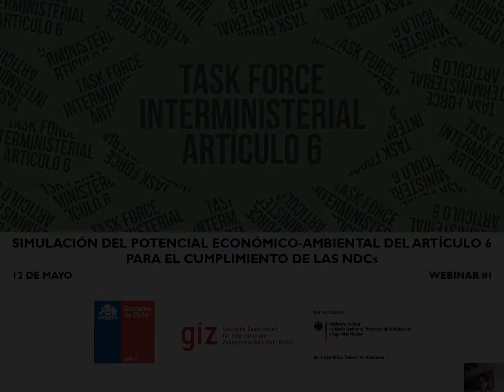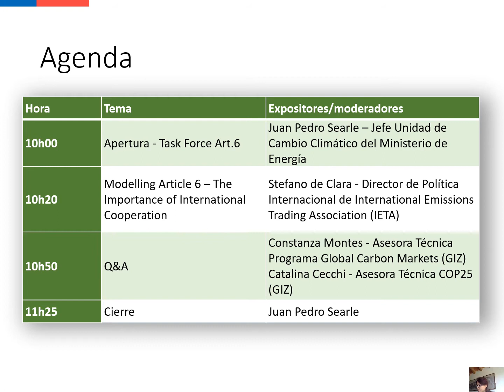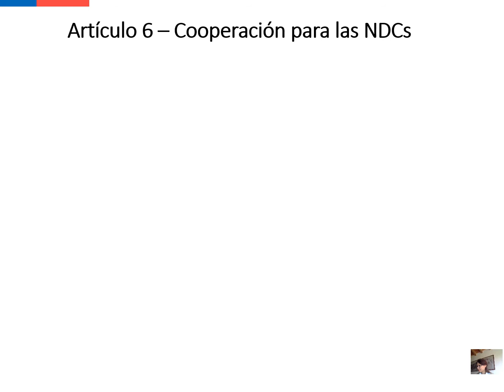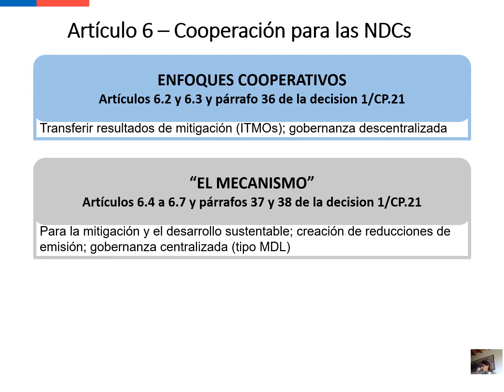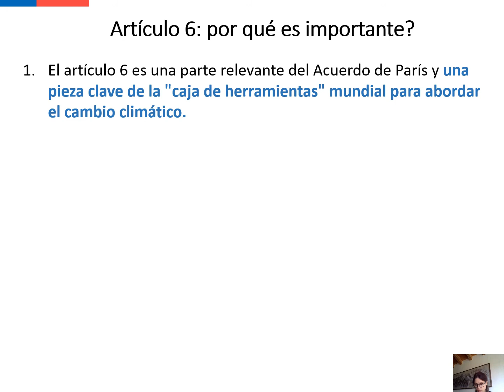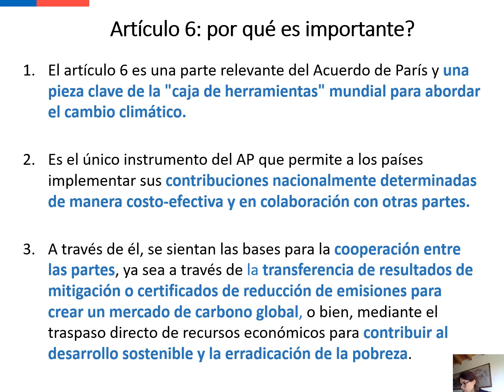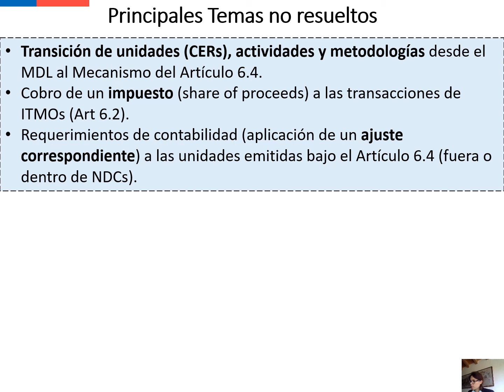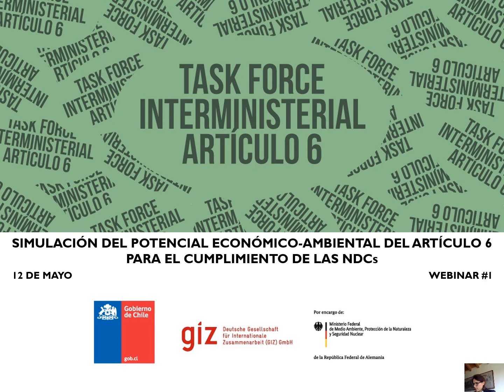Presentación de Juan Pedro Searle del Ministerio de Energía Chile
Primera parte del webinar: Simulación del Potencial Económico Ambiental del Artículo 6 para el Cumplimiento de las NDCs